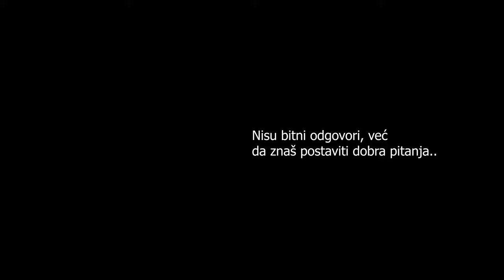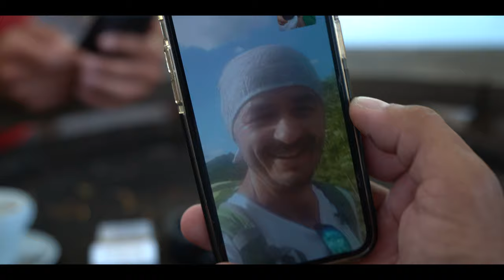Postavi si IZAZOV, unaprijedi svoj MOZAK!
Svaki izazovpovećava vrijednost iskustva u zoni koja je slična ali opet van granica ugode. savladavanjem istoga pomičemo granice i upoznajemo nove ljude.
Baci pogleda kako je izgledao rafting na Uni, u organizaciji Kiro raftinga i moga prijatelja Alena Beganović.

Uživajte!
SADRŽAJ VIDEA
00:00​ Uvod
00:12 Zaplet
3:28 Kiropraktika
04:00  Guštanje